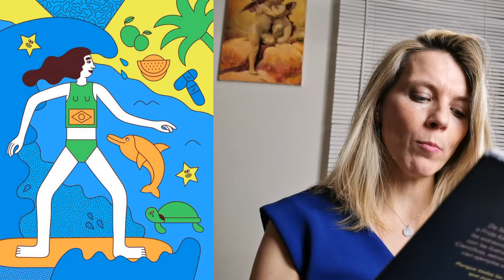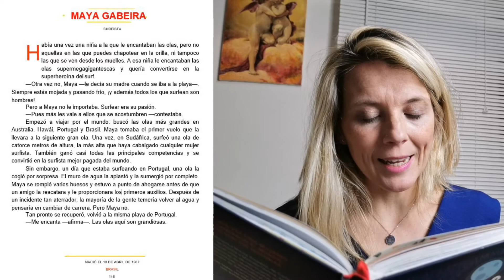Maya Gabeira | Cuentos de Buenas Noches Para Niñas Rebeldes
El año pasado, los Reyes Magos les trajeron a los alumnos y alumnas de mi clase un precioso cuento llamado Cuentos de Buenas Noches para Niñas Rebeldes .100 Historias de Mujeres Extraordinarias.

Desde entonces, les leo una historia cada día. Cuando llegamos a clase, y para empezar la mañana, abrimos el cuento y soñamos con un nuevo cuento, un cuento muy real.

Fue un hábito tan deseado, que he pensado traerlo aquí. Cada día os traeré una nueva historia, cada día os hablaré de una mujer extraordinaria.

En el vídeo de hoy os leo la historia de Maya Gabeira. Surfista

Libro: Cuentos de Buenas Noches para Niñas Rebeldes .100 Historias de Mujeres Extraordinarias.
Editador por: Editorial Planeta, S.A.